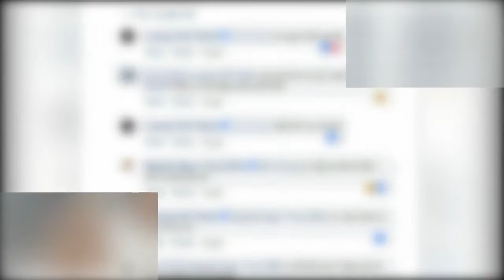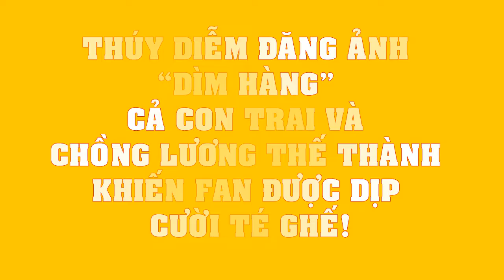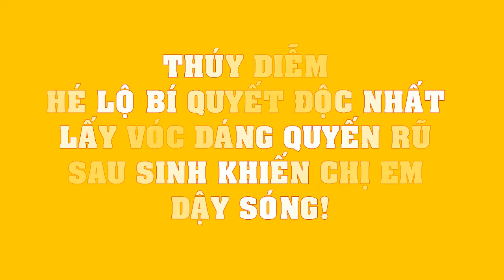Thúy Diễm tự tin khoe ảnh mẹ con giống nhau từ thuở bé, Lương Thế Thành lập tức đáp trả thế này đây.